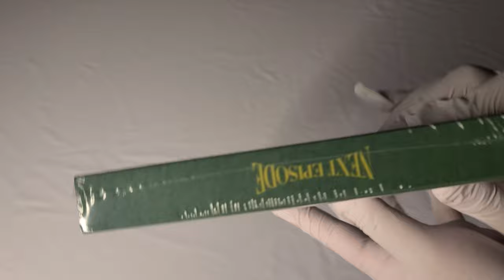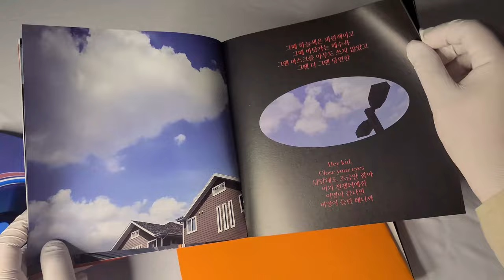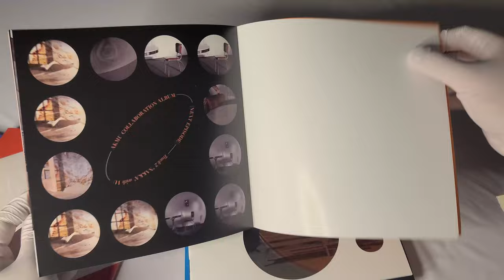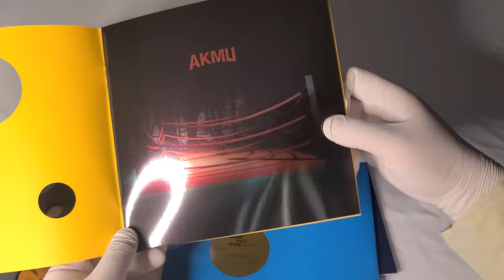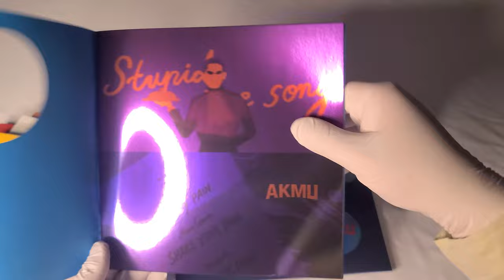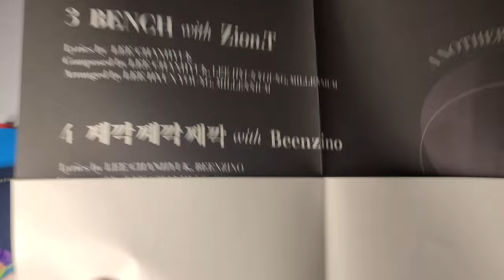📝 악뮤 AKMU 콜라보레이션 앨범│NEXT EPISODE│앨범 언박싱 📝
악뮤
콜라보레이션 앨범

발매일
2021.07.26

수록곡
1. 전쟁터 (with. 이선희)
2. 낙하 (with. IU)
3. BENCH (with. Zion-T)
4. 째깍 째깍 째깍 (with. Beenzino)
5. 맞짱 (with. 최정훈)
6. Stupid love song (with. Crush)
7. EVEREST (with. 샘킴)